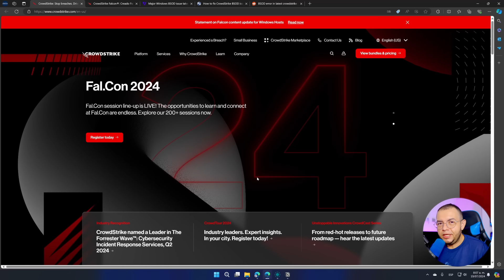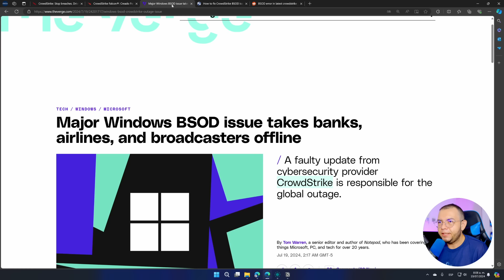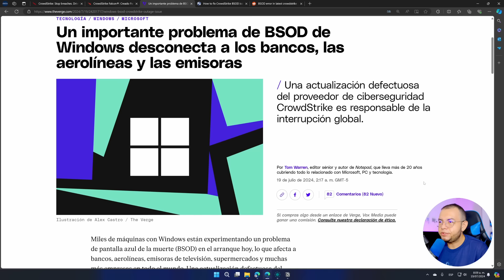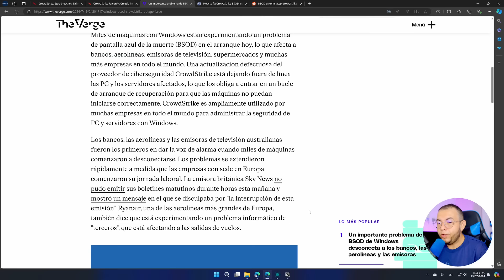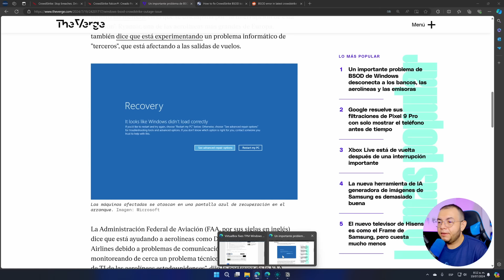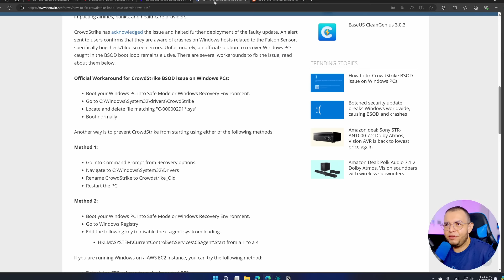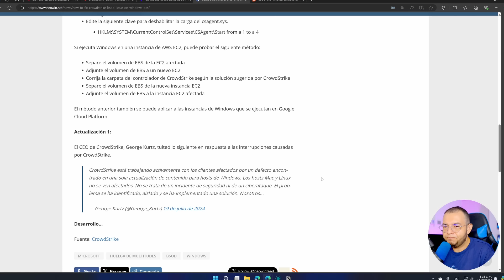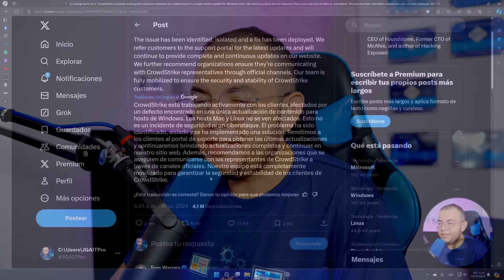¿Por qué MILLONES de equipos con Windows tienen pantallazo azul por culpa de CrowdStrike?